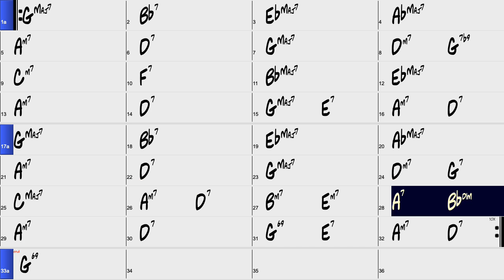Here's that rainy day backing track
🎶Accès GRATUIT ⬇️ les PDF et Backing Track de mes tutos  jazzetguitare
+ 🎁 FORMATION OFFERTE ⬇️

Dans cette formation :
✔️ 1 kit PDF de 40 pages extrait de l’ebook « les outils de la guitare jazz »
✔️ 1 vidéo / jour pendant 6 jours pour faire des PROGRÈS RAPIDES EN GUITARE JAZZ

Vidéo backing track de Here's that rainy day

⎯⎯⎯⎯⎯⎯⎯⎯⎯⎯⎯⎯⎯⎯⎯⎯⎯   MES FORMATIONS   ⎯⎯⎯⎯⎯⎯⎯⎯⎯⎯⎯⎯⎯⎯⎯⎯⎯⎯⎯

Mes formations vidéo:

COMPOSER ET HARMONISER À LA GUITARE AVEC DES ACCORDS FACILES